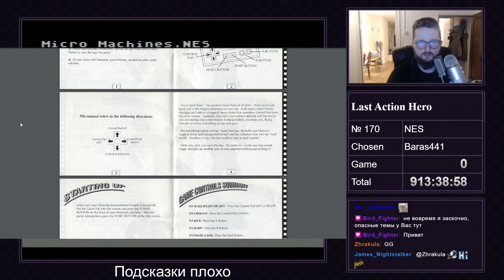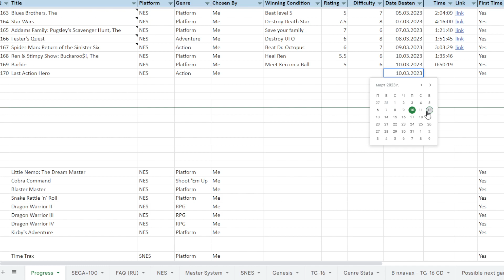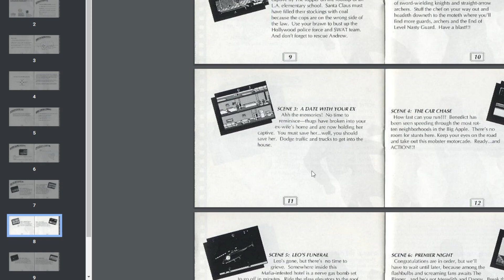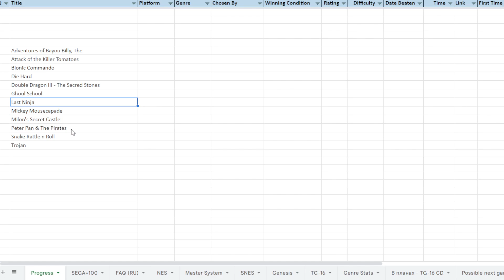RetroMania №170 Last Action Hero NES